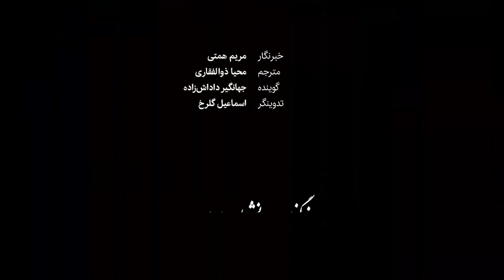مجازات ترور؛ ایران چگونه به کابوس صهیونیست‌ها تبدیل شد؟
مقامات کاخ سفید معتقدند حمله ایران «حتمی‌الوقوع» است و علیه اهدافی در اسرائیل یا اهداف مرتبط با آمریکا در منطقه خواهد بود، هرچند هیچ‌کدام از این دو کشور هنوز نمی‌دانند برنامه ایران برای حمله تلافی‌جویانه چه وقت و چگونه اجرا خواهد شد.